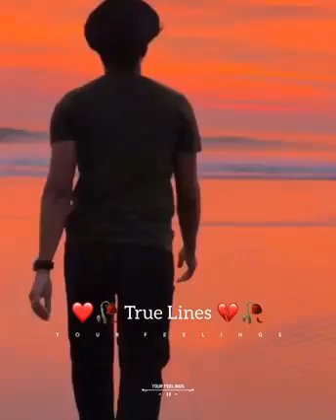motivation#1 shorts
motivation#shorts